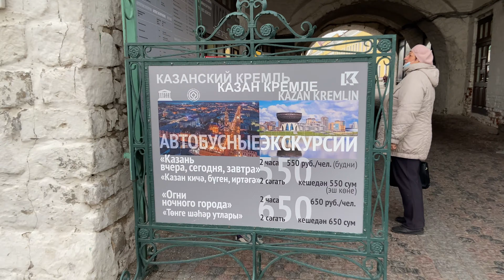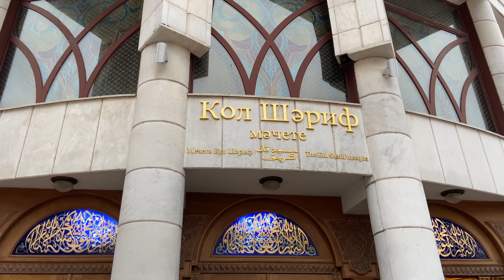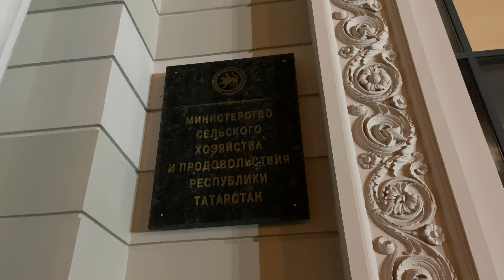Vamos conhecer Cazã?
A terceira cidade mais visitada da Rússia, e uma das mais antigas do país - tudo isso é Cazã, uma cidade fantástica que você precisa conhecer pelo menos virtualmente! Venha comigo que mostro para você o centro histórico com vários pontos turísticos que você não pode perder! Depois me conte se você não ficou com vontade de fazer sua mala na hora e sair correndo para visitar esse lugar!